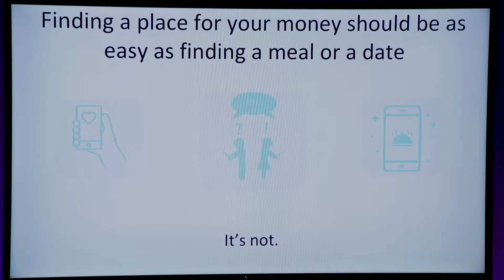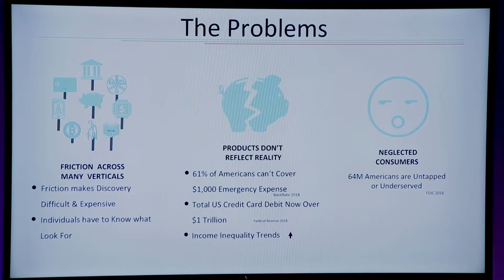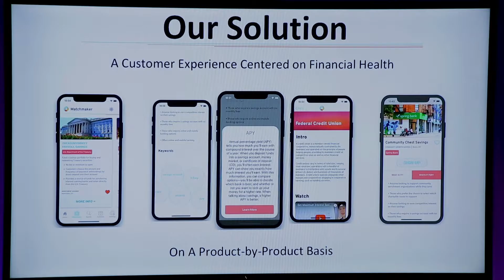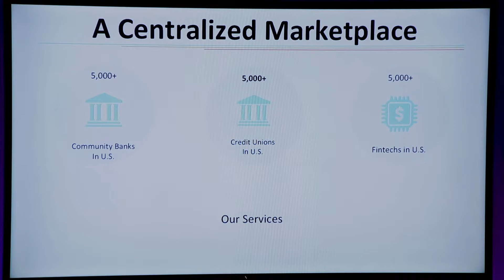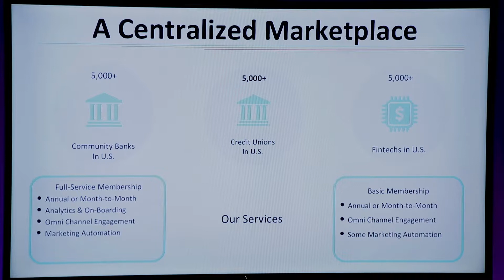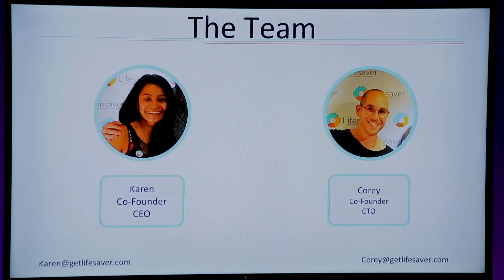Art of the Possible, Demo & Pitch: Karen Rios, Co-Founder & CEO, Lifesaver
Oracle Financial Services Hackathon featured enterprising and innovative start-ups showcasing their technologies and value propositions at the Demo Pitch Day at Oracle Industry Connect 2018